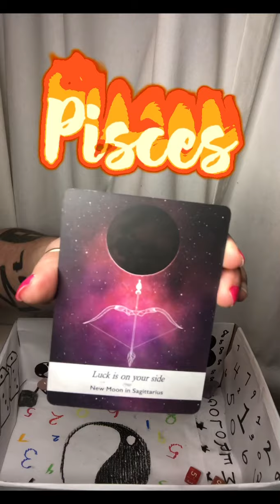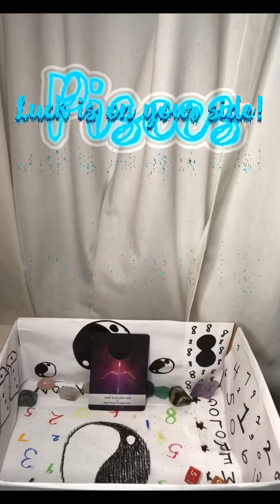Pisces ♓️ 3/28 Numerology Tarot #515 travel/career change 🙌🏽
Weekly Numerology Report.

For the Sign of Pisces!

A world created So perfectly in heaven as it is on earth. We have order here on earth, and  we have order in heaven; it starts with the foundations of astrology, and it goes through with guidance to make the right decisions with the assistance from the higher power with numerology! After watching this video you will begin to see the number 515 everywhere you go it could be on license plates, it could be the time, it could be on some thing you purchase; wherever you see numbers it will catch your attention and the more you tune in, the more you receive! Walking with the higher power you can never go wrong, in the kingdom all things are great!